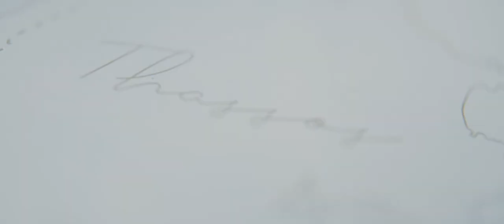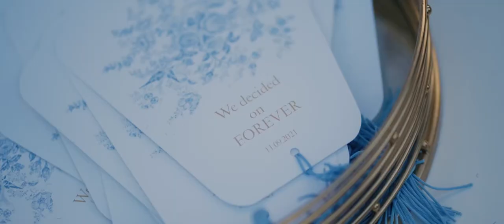An insane wedding party in Thassos Island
If we loved something more than the wedding party itself it was the lighting on this INSANE wedding we had at island of Thassos.

Chandelier tunnel for the entrance, string lights for the dining area while we had a beautiful construction with fairy lights on the sand, next to the sea for the late hour party. Of course we had party lights in both days.

Our beloved couple organized a 2 day destination wedding at their favorite island of Thassos with their friends and family.

The first day, we had to prepare the sound and the lighting of a crazy  prewedding party at a beach bar.

During the second day, that was the wedding day, everyone was partying since the church.. so you can imagine an insane wedding party next to the sea till very late.. or should we say very early in the morning.

On this 2day destination wedding we undertook all the wedding DJ services, sound, lighting with string lights, fairy lights and chandeliers along with the fireworks.

Our mate prepared this great video just to show some highlights of that 2day party.